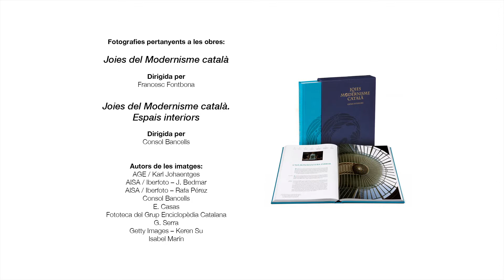El Modernisme català: com s'ha arribat a l'èxit actual? (Modernisme 7/11)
Com hem arribat a l'èxit actual del Modernisme? Li hem preguntat a Francesc Fontbona, historiador de l'art i autor del llibre "Joies del Modernisme Català", d'Enciclopèdia Catalana.